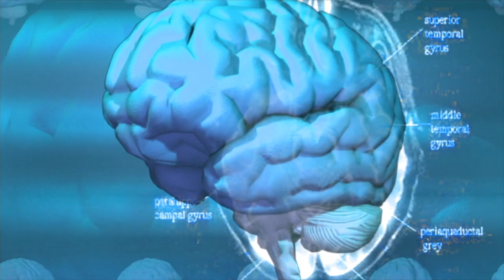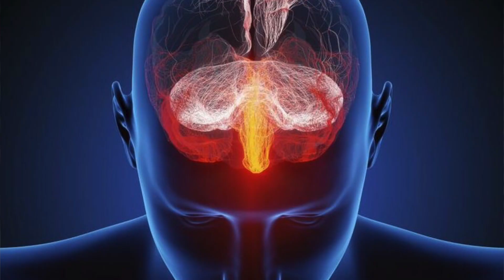LOS SONIDOS BINAURALES Y SU GRAN PODER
Los sonidos o tonos binaurales son una poderosa herramienta para el  desarrollo humano, y sus beneficios son multiples.